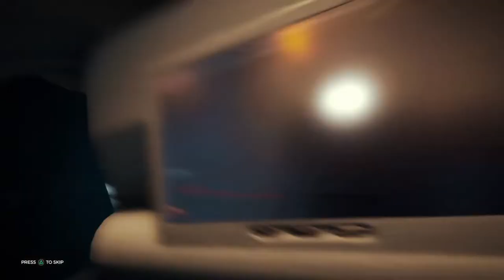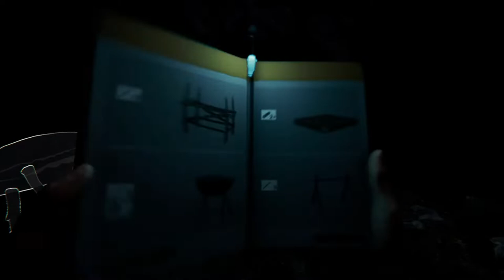The forest lets play#1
live game play         Chanel revamp soon stay tooned